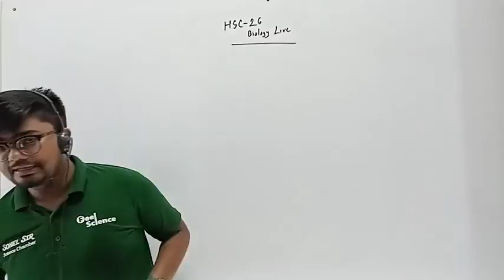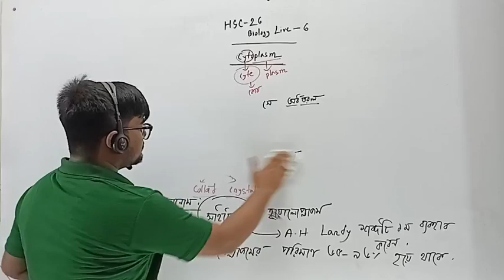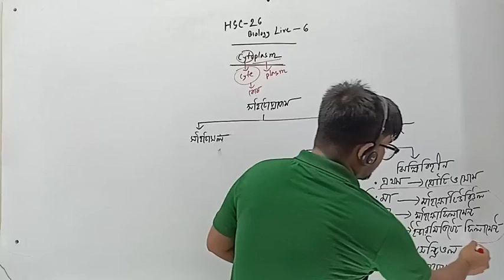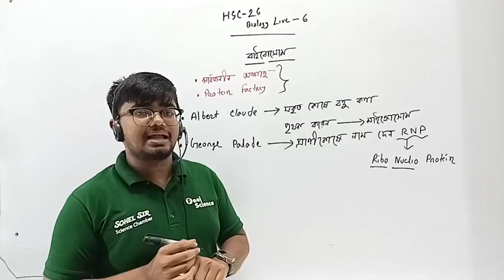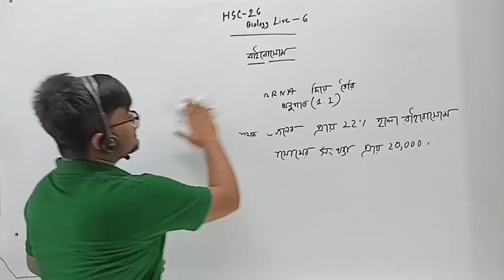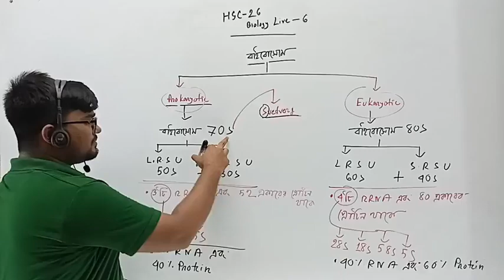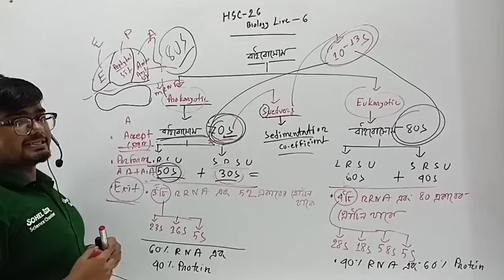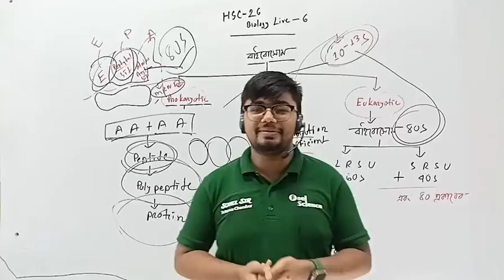HSC Botany || কোষ ও এর গঠন || Lecture-6 || ইসতিকার ফারুকী তোহা